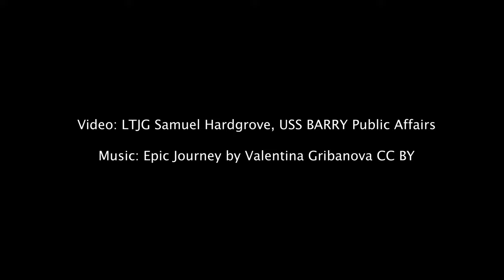Sailors Aboard USS Barry (DDG 52) Work to SinkCOVID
Show me a Sailor who will get a shot in their arm, I will show you a Sailor who will fight. For BARRY Sailors, getting the COVID vaccine has been about service. Service to our country. To our Navy. But often more important, service to our brothers and sisters on the ship, ready to battle. When it's your time, take the vaccine and protect yourself, your family, and your community. Strength And Diversity!